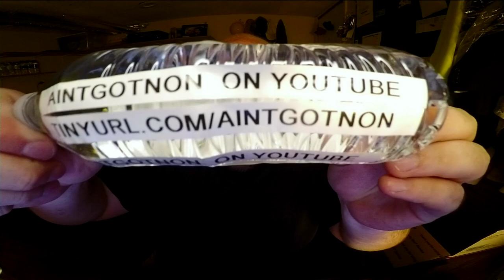Jon Drinks Water #8318 Sponsored By Aintgotnon On Youtube